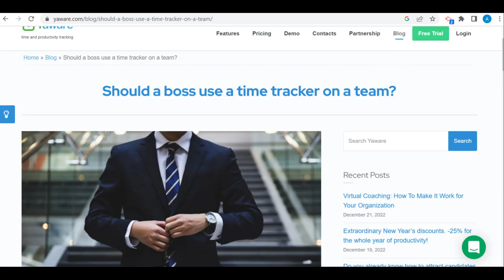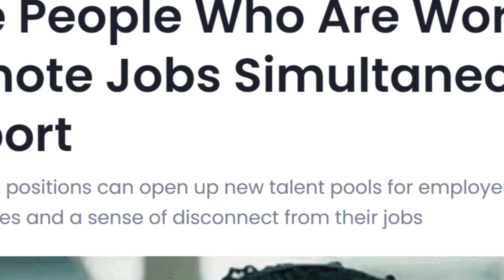HEADS UP! You Are Being Watched at Work. 👀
Your job or boss could be spying on you while you work on your computer. Software is sometimes preinstalled on your work computer and it could be taking a picture of you or recording your desktop. This is considered as an invasion of privacy by a lot of people but it is still happening. In this video, I discuss the methods used in surveillance of employees and what you could encounter when discovering bossware or tattleware installed on your work computer, tablet or phone. Also, the fear many companies have of their employees that are teleworking or remote working balancing two entirely different jobs. Have you ever encountered this type of software at work? What are your thoughts? Let me know down below.